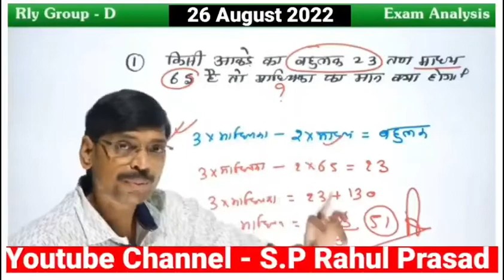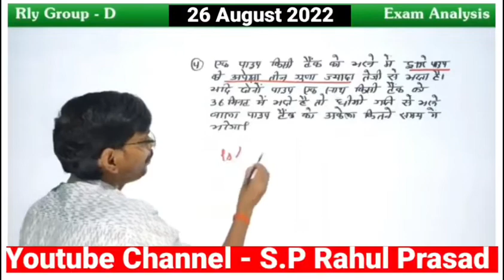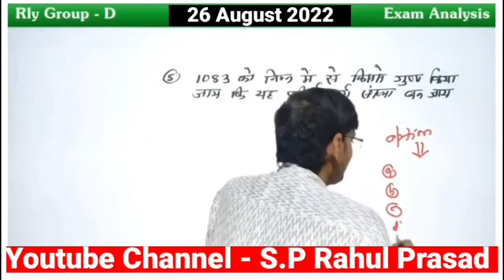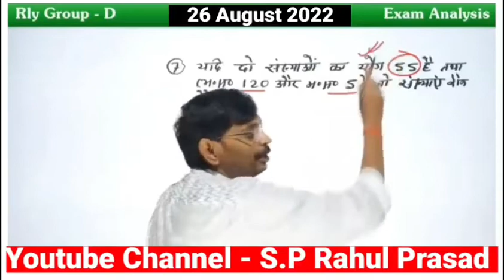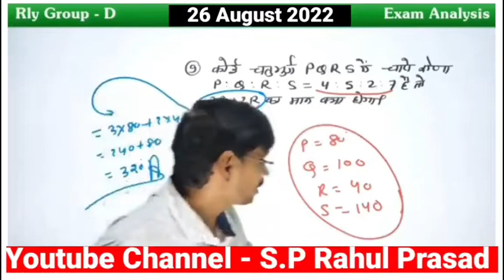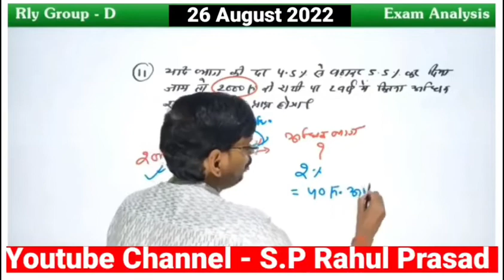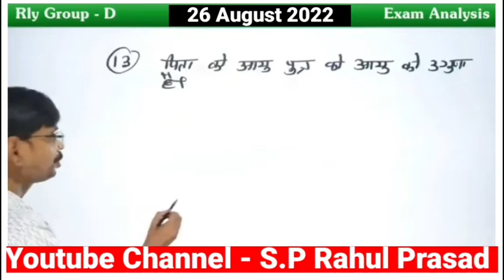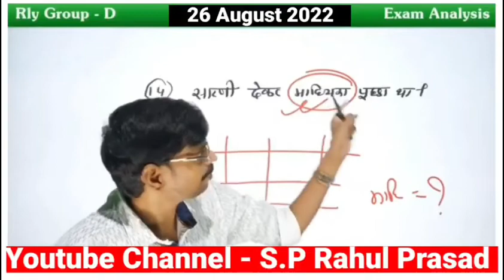रेलवे ग्रुप-D का Analyses आसान और ट्रिक के माध्यम से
rahuldeshwalmaths
s.p Rahul Prasad ki maths trick
R.k sir ki
Square root का मान निकालने का ट्रिक
किसी भी प्रकार के root के सवाल को हल करने का ट्रिक
किसी भी संख्या का वर्गमूल निकालने का ट्रिक
Guna karne ka trick
maths ka Guna karne ka new trick
maths के सवाल hal karne ka trick
ghoda bhag jod ghatana karne ka trick
वर्ग करने का ट्रिक
varg karne ka trick
अंडर रूट से बाहर निकालने का ट्रिक
under root se bahar nikaalne ka tric
Reccurring ke sawal hal karne ka trick
मानक विचलन के सवाल हल करने का ट्रिक
प्रायिकता के सवाल हल करने के ट्रिक
बहुत महत्वपूर्ण Maths trick
( जोड़,घटाना, गुणा तथा भाग नियम)
गुणनखंड करने के ट्रिक
किसी संख्या में कितने गुणक है ज्ञान करने के ट्रिक
वर्गमूल निकालने का आसान ट्रिक
किसी वर्गमूल में कितने संख्या निहित है जानने का ट्रिक
समबाहु त्रिभुज से सम्बंधित सवाल को हल करने का ट्रिक  Group-D, SSC आदि सभी के लिए महत्वपूर्ण हैं
दो संख्याओं के योग, घटाना, गुणा तथा भाग पर आधारित प्रश्नो को हल करने का ट्रिक
दशमलव संख्या में दिए गए अंकों का स्थानीय मान निकालने का ट्रिक
प्रायिकता निकालने का ट्रिक
probability nikaalne ka trick
द्विघात समीकरण को हल करने का ट्रिक
square equation
अस्थानीय और अंकित मान के मान निकालने का ट्रिक
1+2+3+. ऐसे दिए गए अंकों को जोड़ने का सबसे आसान ट्रिक
समांतर श्रेणी के सवाल हल करने का ट्रिककिसी भी संख्या का वर्ग मूल निकालने का ट्रिक
Dvighat samikaran hal karne ka trick
जोड़ घटाना गुणा भाग करने का ट्रिक
R.k sir ki
square equation
अस्थानीय और अंकित मान के मान निकालने का ट्रिक आसान ट्रिक
समांतर श्रेणी के सवाल हल करने का ट्रिक
कितने घन की आकृति हैं जानने का ट्रिक
खुले पासे से संबंधित सवाल को हल करने का ट्रिक
10 समांतर श्रेणी को जोड़ने का सबसे आसान तरीका
Inequality ( असमानता) full concept के साथ
घातांक और एवं करणी indices and Surds
indices and Surds basic concept with question
दिशा वाले सवाल को हल करने का ट्रिक
रेलवे ग्रुप-D Exam Analyse aasan / RRB/Bank/SSC